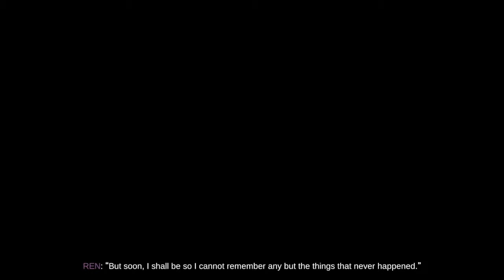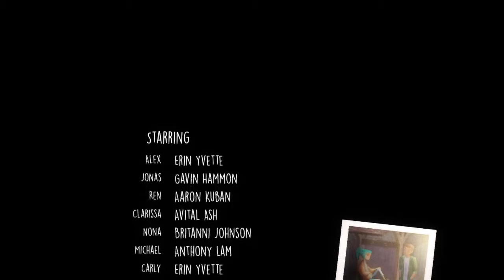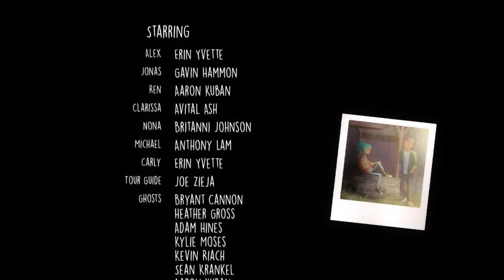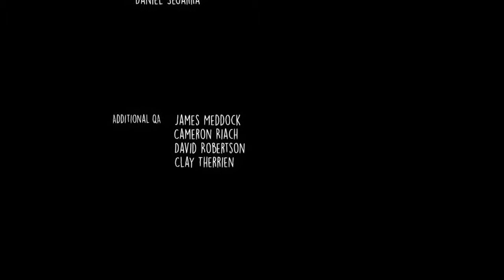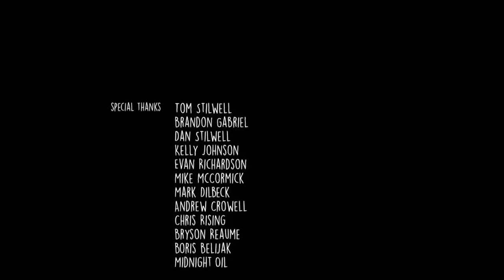Oxenfree — 7 AM/End Credits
Videogame: Oxenfree
Date Recorded: January 4th, 2018
Platform: Nintendo Switch